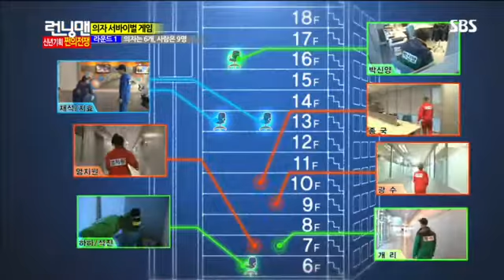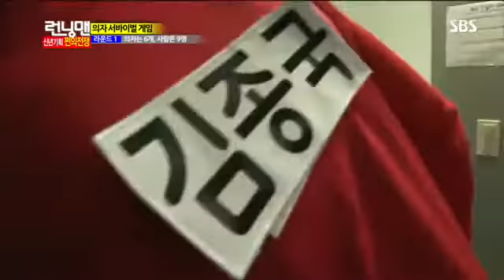런닝맨(엄지원,박신양) #14